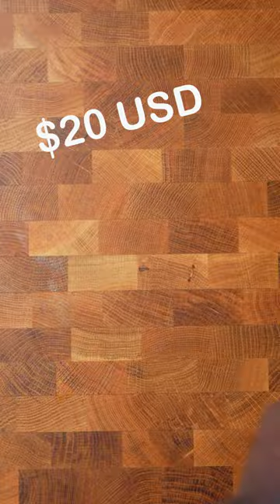Hello Kitty Is a 10/10 | Lighter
AYOOO!!! What's up RAMFAM - So happy to see you! I play with my food and find cool things on the internet and unbox them and everything in between! Welcome to my kingdom RAMFAM!!!